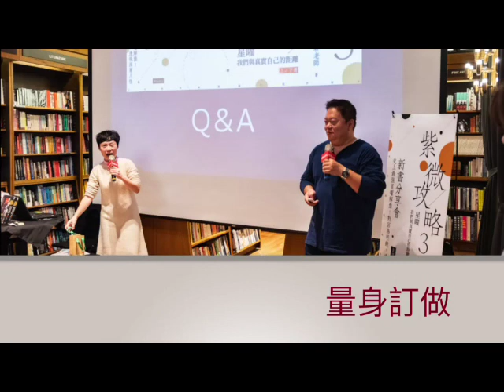無所不能的紫微牌卡占卜，獨家變卦牌陣設計，為你指引想知道的答案►國際紫微學會&大耕老師◄簡單上手斗數命盤